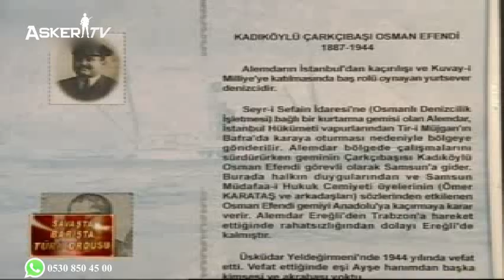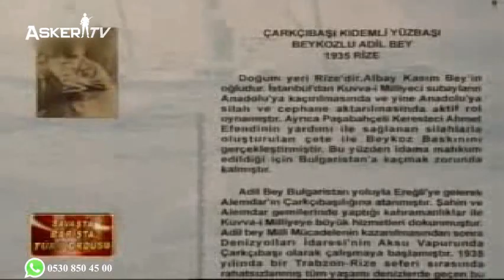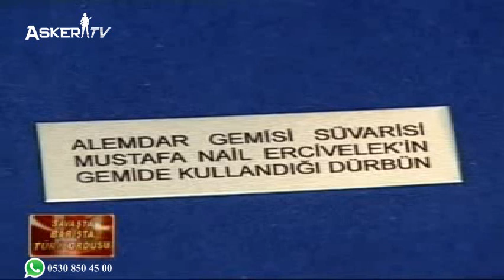Alemdar Müze Gemisi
1914 yılında I. Dünya savaşının başlaması ile birlikte kömür ocaklarının işletim hakkı Almanlar'a verilir. Buna kızan Ruslar, 2 yıl süreyle Karadeniz Ereğli kıyılarını sık aralıklarla bombardımana tutarlar. Dünya savaşının ardından Anadolu'nun, Avrupalı devletler tarafından işgal edilip paylaşılmasıyla Fransızlar Karadeniz Ereğli'ye gelirler ancak Karadeniz Ereğli'yi işgal etmeyi başaramazlar. Kurtuluş Savaşı sırasında işgal altındaki İstanbul'dan vatanseverler tarafından kaçırılan Alemdar isimli küçük bir savaş gemisi, Zonguldak'a ve Karadeniz'e hakim olan Fransızlar tarafından ele geçirilmek istenmiştir. 1920 9 Şubat Alemdar'ı Karadeniz Ereğli limanına getiren vatanseverler gemiyi karaya oturtmuşlar ve Fransızlara teslim etmemişlerdir. Vatanseverlerin Karadeniz Ereğli'ye sığınmalarına kızan Fransızlar, kenti işgal etmek istemişler ancak Karadeniz Ereğli halkının mücadelesi sonucu başarılı olamamışlardır. Şehrin hastanesi dahil kıyıya yakın bölgelerini denizden bombalayan Fransızlar, Alemdar gemisinin gizlice yüzdürülmesi sonucunda karşı saldırıya maruz kalmıştır. 1921 18 Haziran Karadeniz Ereğli halkı tarafından esir alınan bazı Fransız komutan ve askerler, henüz kurulmamış olan Türkiye Cumhuriyeti ile anlaşma imzalamak zorunda kalmışlardır. Bu anlaşma, Türkiye'nin Kurtuluş Savaşı'ndaki ilk uluslararası anlaşması olmuştur ve Milli Kurtuluş Hükümeti'nin kabul edildiğinin bir göstergesidir. Kurtuluş Savaşı sırasında Karadeniz Ereğli halkının mücadelesi sonucu elde edilen bu başarı, Türkiye Cumhuriyeti'nin kazandığı zaferlerin temelini oluşturmuştur. Bu şekilde, Kurtuluş Savaşı'nın ilk ve tek deniz savaşı Karadeniz Ereğli'de gerçekleşmiştir. Alemdar gemisi aslını uygun olarak yeniden yapılmış ve halen bir müze olarak hizmet vermektedir.